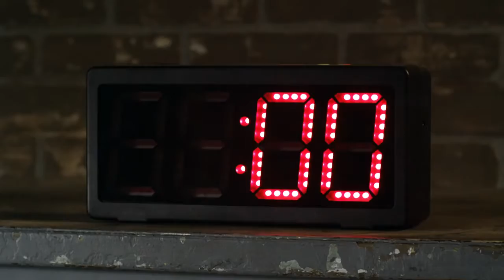Core De Force Coming Fall 2016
YAS! Core De Force is coming and I can't freakin wait! I am beyond ready for this fight! Are you ready to feel like a bad ass?!?!? I know I am ready for an ass kicking good time! Ready to FIGHT! Best part is we get to SAMPLE this program MONDAY October 3rd WOOT WOOT!!! Hmmmmm should I do it live?!?! It is only 27 minutes of SWEAT! Come on and join me Beachbody On Demand is where it's at! Let's do this shit!